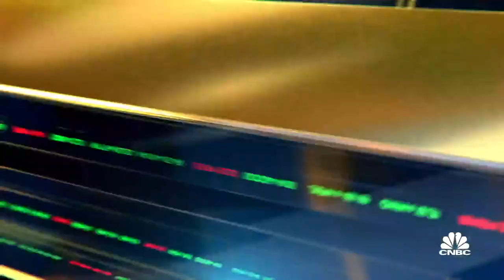Two-Minute Drill: CHK, AMR and WLL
George Schultze, Schultze Asset Management CEO, joins 'Closing Bell: Overtime' to discuss his case for Chesapeake Energy, Alpha Metallurgical and Whiting Petroleum.